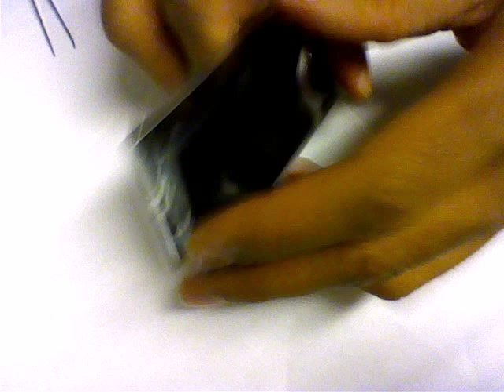How To Open the Flip Video Mino HD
for more free guides, parts, tools and help. for more free guides, parts, tools and help.